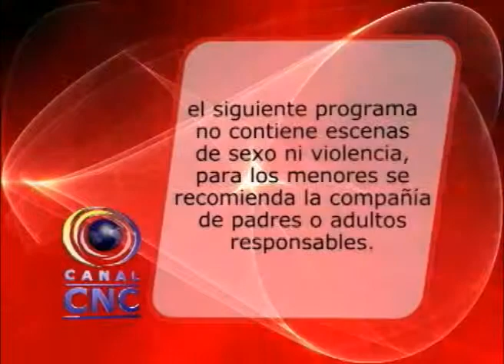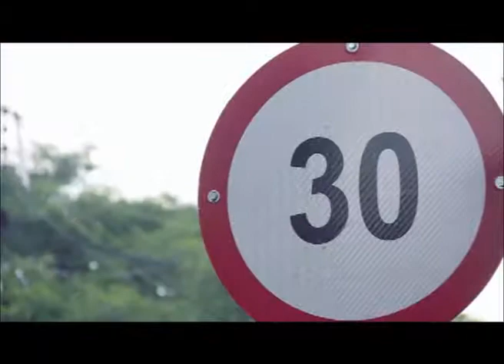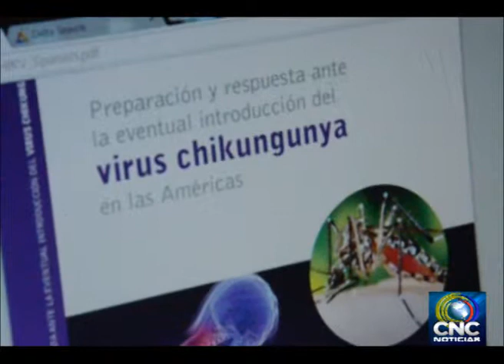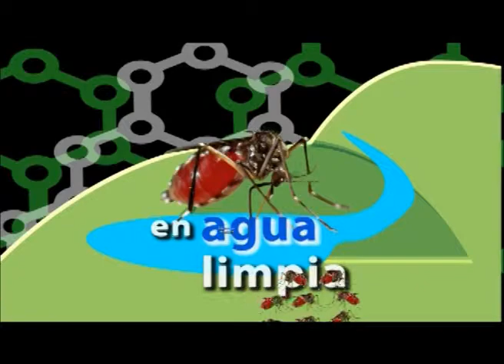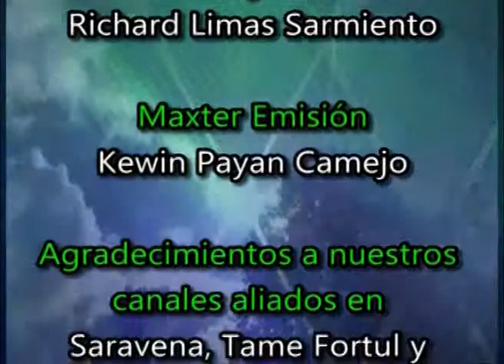ARAUCA 14 07 2014